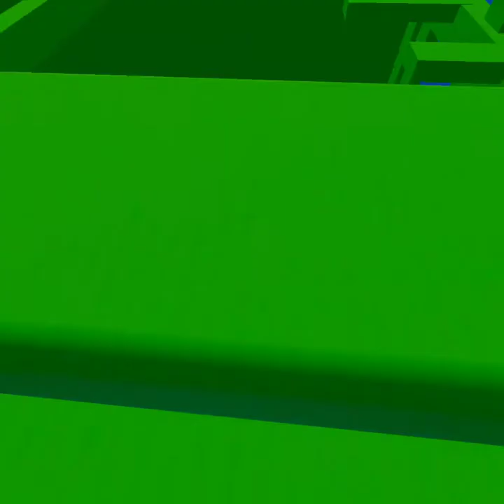Playing FNAF: Security Breach - Rec Room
I was playing at the ball zone.